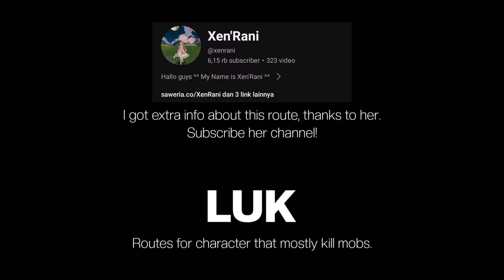Toram Online - Leveling Guide 1-280 | For DPS & LUK Character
Music used in this video:

The Drift of Air - Gran Turismo 4 GT Mode 3 OST